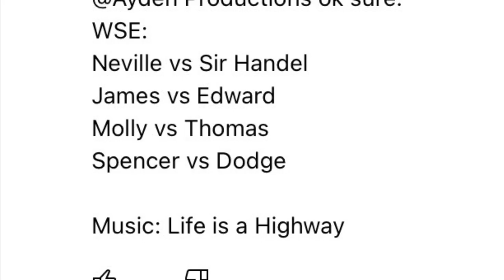World’s Strongest Engine 137 (Special Visitor)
Requested by Duck the great Western engine

Oh, and happy belated birthday!

Engines competing:

Neville vs Sir Handel

James vs Edward

Molly vs Thomas

Spencer vs Dodge

Music used;